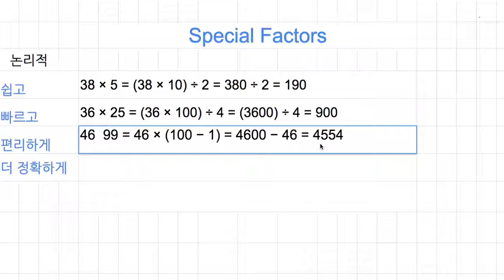[숫자와 논리] 330 - Mental MathSpecial Factor